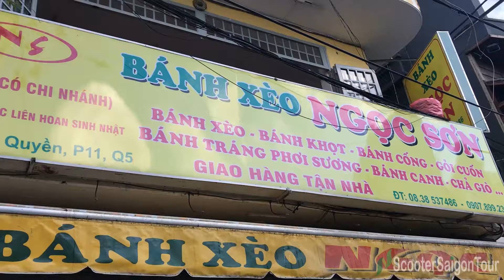Banh Xeo Ngoc Son Vietnamese Pancake Restaurant Saigon